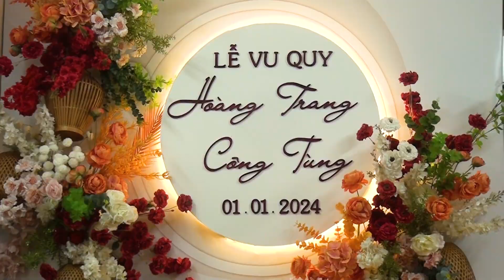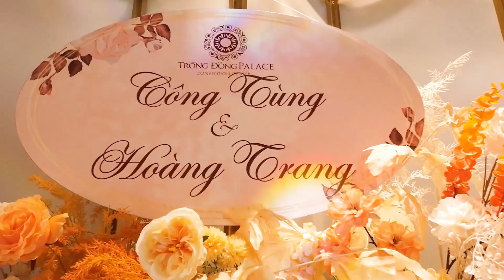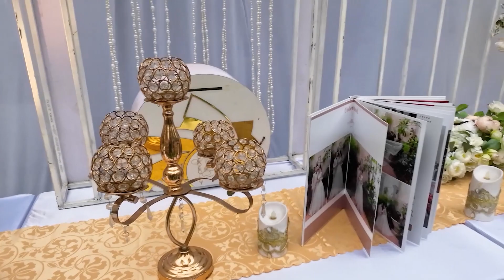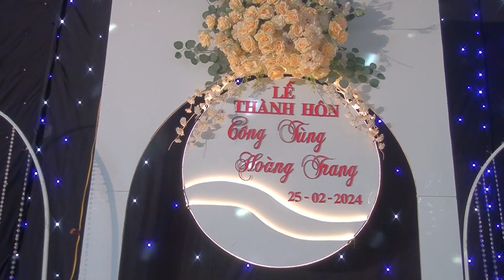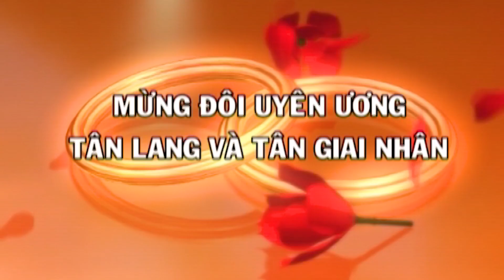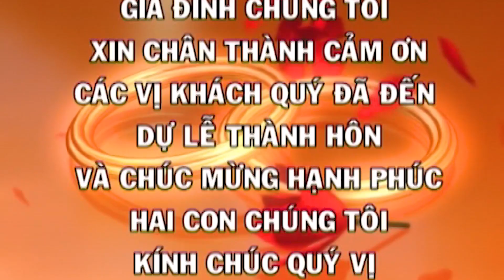CƯỚI TÙNG TRANG LÀO CAI